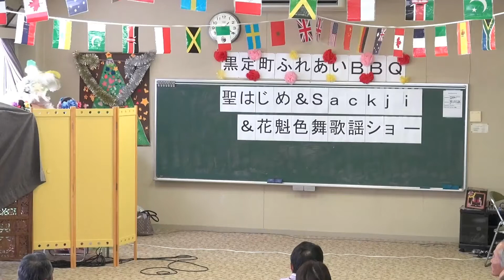黒定町ふれあいBBQ 聖はじめショー 花魁色舞さん『岐阜ふるさと音頭』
(撮影日:2017/09/17)